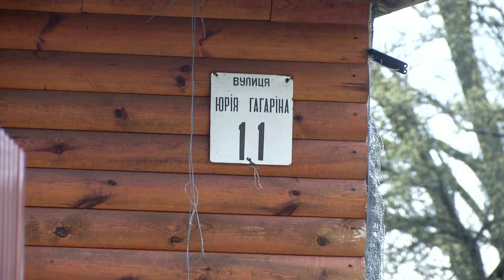Горе-жартівник пав від руки вбивці-квартиранта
Тут ніби постійно чекали біди.

Ще кілька днів тому біля приватного будинку на Київщині юрмилися спецпризначенці.

Вони примчали визволяти заручницю...

Цього ж разу поліція приїхала вже на вбивство!

У селі тепер всі на вухах.  []

На скривавлене тіло господаря натрапив його зять.

Мрець був буквально сполосований лезом.

Довго гадати, хто став вбивцею - не довелося.

На світанку він сповідався на автозаправці.

Щоправда, спросоння свідок і не одразу повірив.

Олександр Храпач поспілкувався з ошелешеним чоловіком.

І знаєте, таке дійсно на голову не налазить.